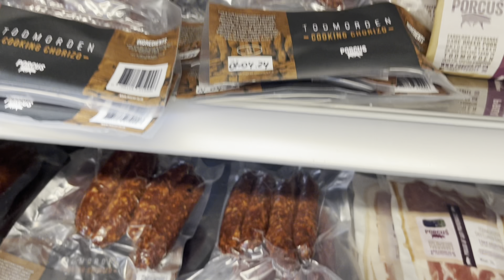Random Filming Wednesday . Farm . Pigs. Bread .